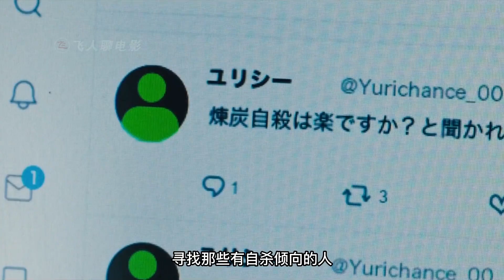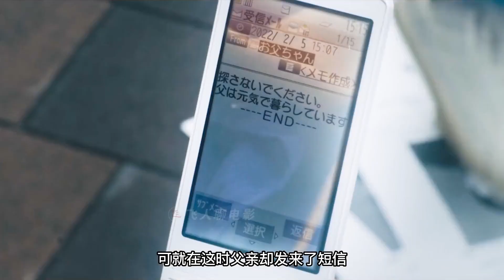改编自轰动日本的座间九尸命案，略带奇情的惊悚寻父电影